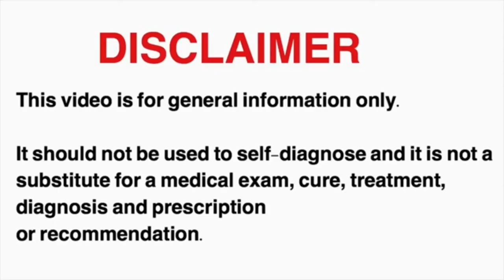ব্যায়ামের মাঝে প্রয়োজনীয় বিশ্রাম না নিয়ে একটানা ব্যায়াম করার কুফল | Zaman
ব্যায়ামের মাঝে প্রয়োজনীয় বিশ্রাম না নিয়ে একটানা ব্যায়াম করার কুফল | Zaman Fit